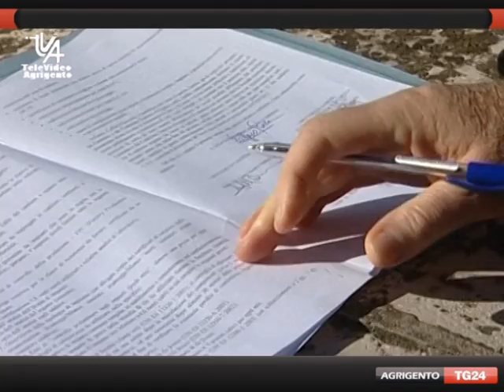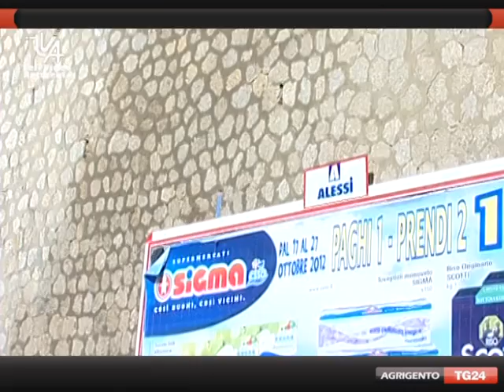121212 via delle torri